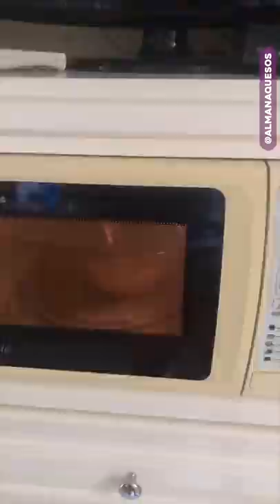TESTE: Macarrão Cremoso de Micro-ondas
RIP macarrão instantâneo 😔